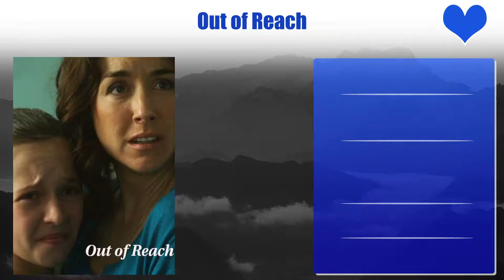Erin Karpluk Top 10 Movies | Best 10 Movie of Erin Karpluk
Top 10 Movies of Erin Karpluk

Find the list of movies by Erin Karpluk you can find more information, movie trailers, posters, reviews, youtube links in below link.
Mrs. Miracle

Pl. Comment down your favorite movie of Erin Karpluk